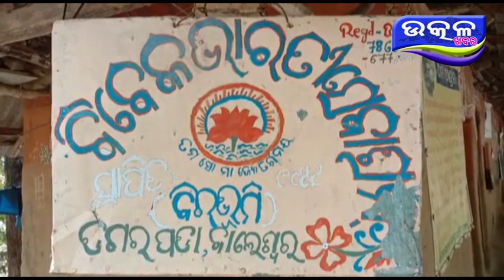Niara hela New year palana - Ajira Odisha Utkal Khabara